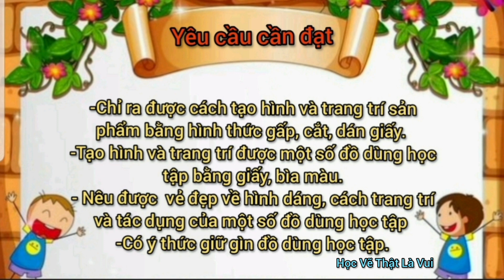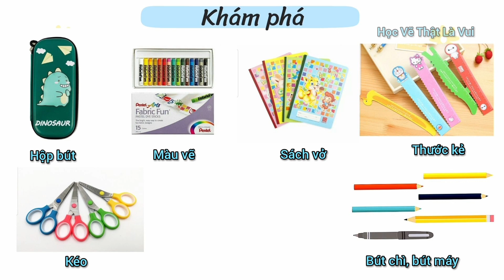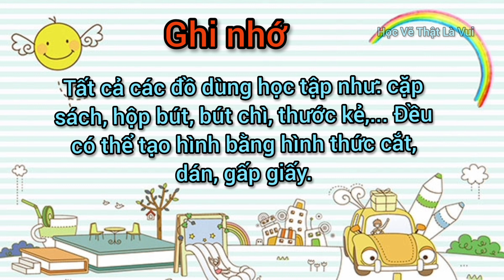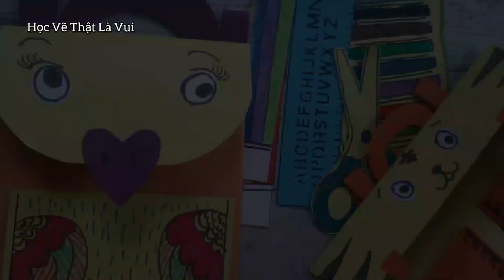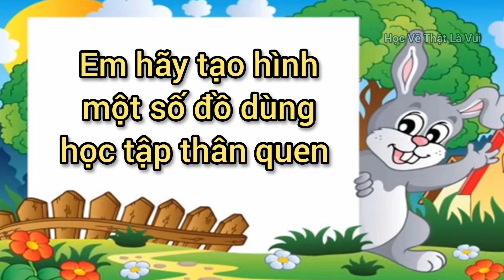Mĩ Thuật 2| Cặp Sách Xinh Xắn - Tiết 2| Chủ Đề: Đường Đến Trường Em| Học Vẽ Thật Là Vui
Hướng dẫn học sinh cách tạo hình một số đồ dùng học tập thân quen